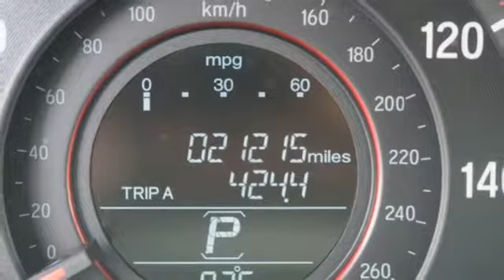Used 2017 Honda Accord Tampa FL St. Petersburg, FL Z268943A - SOLD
Year: 2017
Make: Honda
Model: Accord
Trim: EX-L
Engine: 3.5l 6 Cylinder Sequential-Port F.I.
Transmission: FWD Shiftable Automatic
Mileage: 21211
Stock #: Z268943A
VIN: 1HGCT2B8XHA003787
Recent Arrival! CARFAX One-Owner. 2017 Honda Accord EX-L White Odometer is 3376 miles below market average! Awards: * 2017 IIHS Top Safety Pick (When equipped with Honda Sensing) * ALG Residual Value Awards * 2017 KBB.com 10 Most Awarded Brands * 2017 KBB.com Brand Image Awards2016 Kelley Blue Book Brand Image Awards are based on the Brand Watch(tm) study from Kelley Blue Book Market Intelligence. Award calculated among non-luxury shoppers.

Address:
101 East Fletcher Avenue